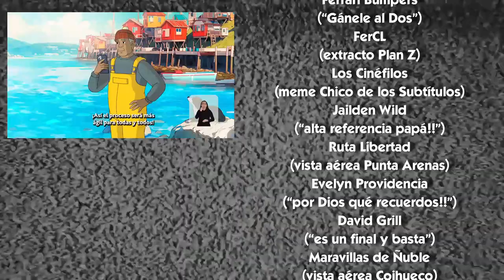Anecdotario No Tan Secreto #78 - Top 7 de Famosos que SÍ Lograron Ser Electos Alcaldes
En un video estrenado en 2021 hablamos de aquellas personas que a pesar de lograr "la fama máxima" en sus rubros no pudieron superar el escollo de una elección de alcaldes en nuestro terruño. hoy nuevamente damos una vuelta de tuerca a la temática y nos centraremos en 7 casos en donde la fama y el reconocimiento sí lograron traducirse en una victoria electoral y por consiguiente convertirse en alcalde o alcaldesa de alguna comuna chilena. Si el video es de vuestro agrado, les invitamos a dejar su pulento like acompañado de su magnificiente suscripción con click a la campanita y todo!! Agradecemos de antemano a todos los propietarios del material audiovisual utilizado para la confección de este video, otorgando el respectivo crédito tanto en el transcurso como al final de éste.

00:00 Introducción
01:03 Número 7
04:36 Número 6
07:29 Número 5
10:10 Número 4
13:27 Recomendados... DE PANA!!
17:22 Número 3
21:16 Número 2
24:16 Número 1
27:51 Palabras finales
28:40 Créditos de agradecimiento
30:13 Post-capítulo